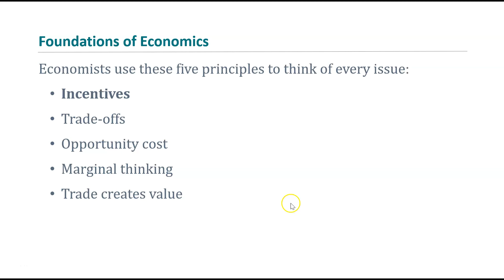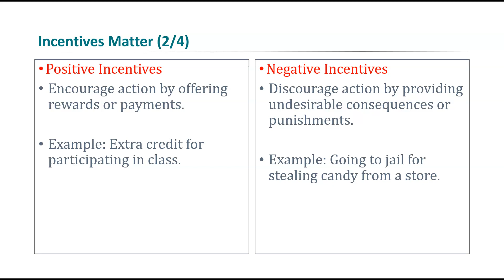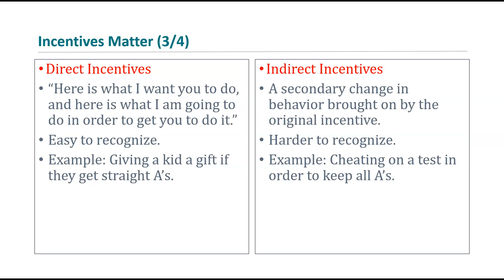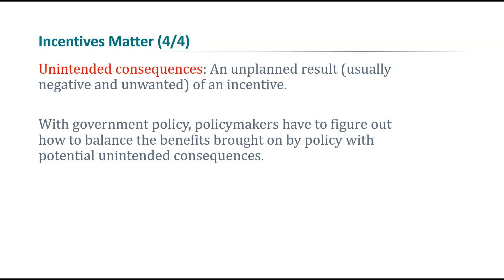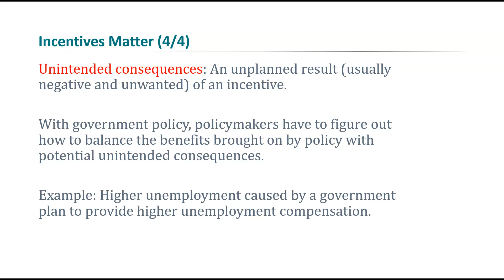Mateer Coppock Ch 1, Part 2- Incentives